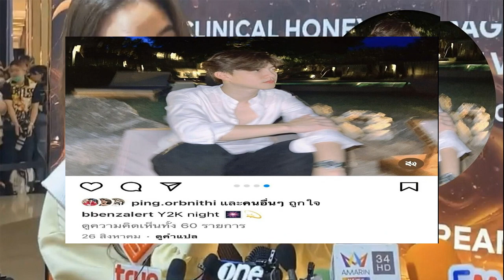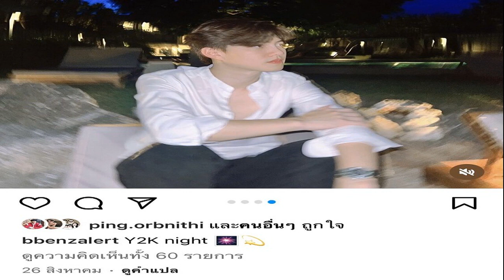'ลิซ่า' ประกาศโชว์ที่ CRAZY HORSE คณะคาบาเรต์ดังของปารีส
แฟน ๆ กรี๊ดสนั่น ! ‘ลิซ่า BLACKPINK’ ประกาศโชว์ที่ CRAZY HORSE คณะคาบาเรต์ดังของปารีส ในวันที่ 28 – 30 กันยายนนี้ จัดเต็มไปเลย 5 โชว์

ลิซ่า BLACKPINK กลายเป็นชื่อทรงอิทธิพลไปทั่วโลก ไม่ว่าเธอจะขยับตัวไปทางไหน ทำอะไร ก็ล้วนแล้วแต่สร้างแรงขับเคลื่อนและเป็นกระแสขึ้นมา
ล่าสุดเธอก็สร้างความฮือฮา ชนิดที่ว่าแฟน ๆ ต้องจ้องอ่านแบบแทบจะตาถลน กับสตอรี่ IG ประกาศว่าจะแสดงโชว์สุดพิเศษทั้งหมด 5 ชุดที่ Crazy Horse Paris ในวันที่ 28-30 กันยายนนี้
Crazy Horse Paris เป็นหนึ่งในคณะคาบาเรต์ที่มีชื่อเสียงที่สุดในปารีส ขึ้นชื่อเรื่องการแสดงสุดเซ็กซี่โดยนักเต้นจะเปลือยกายพร้อมศิลปินในแขนงต่าง ๆ ที่จะผลัดกันมาสร้างความตื่นตาตื่นใจให้กับผู้คนยามค่ำคืน
โดยมีคนดังจากทั่วโลกเคยแวะเวียนมามาสร้างสีสันบนพื้นที่แห่งนี้แล้ว อย่าง คริสติน่า อากิร่า, ไคลี มิโนก, ดิต้า วอน ทีเซ่ และที่คนน่าจะคุ้นตาที่สุดก็คือฉากใน MV เพลง Partition (Explicit Video) ของตัวแม่อย่าง บียอนเซ่ นั่นเอง

ผู้หญิงหลายคนยืนล้อม คนที่นั่งเก้าอี้
อย่างที่ทราบกันว่าดีว่า ลิซ่า BLACKPINK เป็นเมนแดนซ์ของวง และมีความสามารถด้านการเต้นเป็นอันดับต้น ๆ ของวงการ เคยได้รับเชิญให้เป็นเมนเทอร์ด้านการแสดงมากมาย ความสามารถและเสน่ห์ของเธอสามารถพิสูจน์ได้เป็นที่ประจักษ์โดยทั่วกัน

หากการแสดงนี้เกิดขึ้นเมื่อไหร่ ลิซ่า จะกลายเป็นศิลปิน K-POP คนแรกที่ได้แสดงที่นี่ และนี่จะเป็นการฉีกกฎเกณฑ์ของไอดอลอย่างแน่นอน หลายคนนั่งไม่ติดเพราะคาดหวังว่าโชว์และลุกส์ที่เธอปรากฎตัวจะเป็นอย่างไรกันแน่

และไม่ต้องรอให้ถึงวันจริง เราก็พอจะจินตนาการได้ว่าการแสดงของ ลิซ่า จะต้องกลายเป็นตำนาน และถูกกล่าวขานไปทั่วโลกอย่างแน่นอน